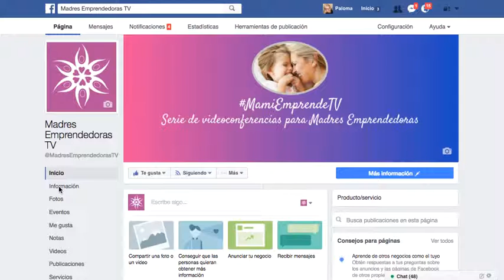Crear una fanpage13